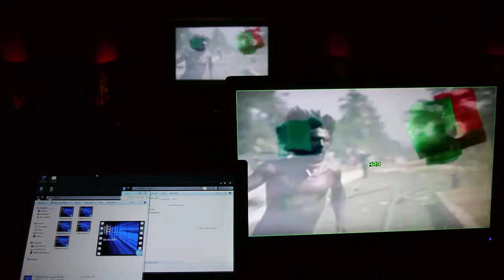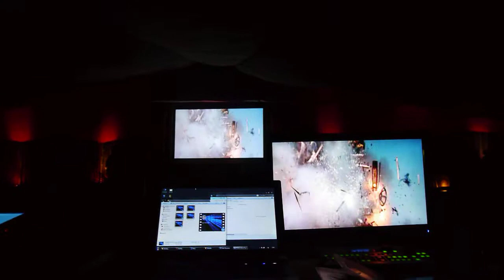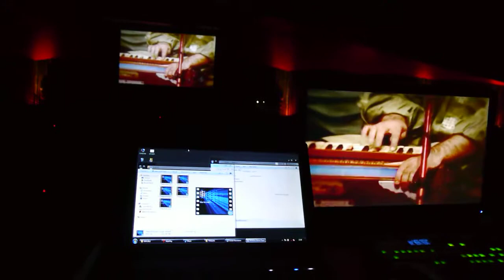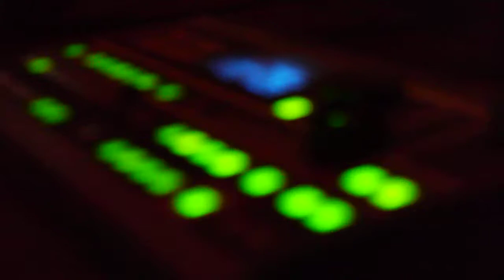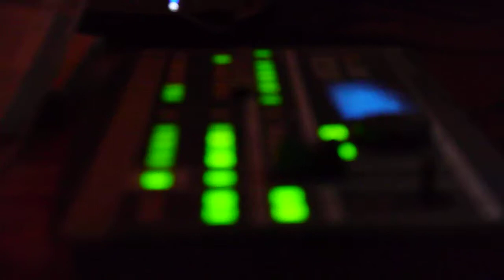BOOM 2012 / Joao Botelho & Al./ Film at Liminal Village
Short Cuts For A Long Journey